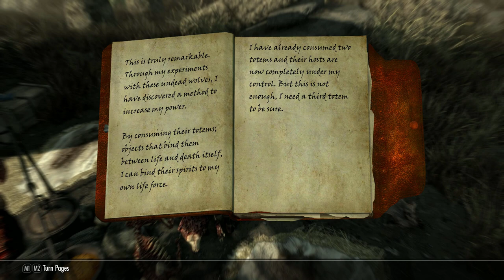Skyrim Creation Club, Bone Wolf Review, It's Surprisingly Good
Skyrim Creation Club Bone Wolf Review, in this video we'll be looking at the last of the recent releases by Creation Club, the Bone Wolf, I think you'll be surprised it's very useful indeed